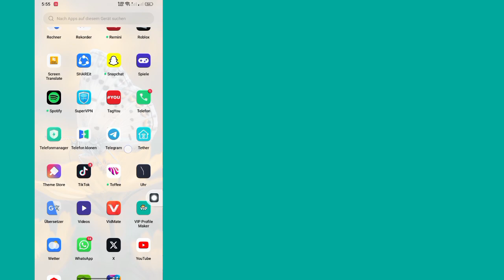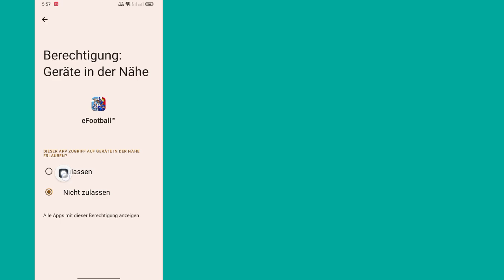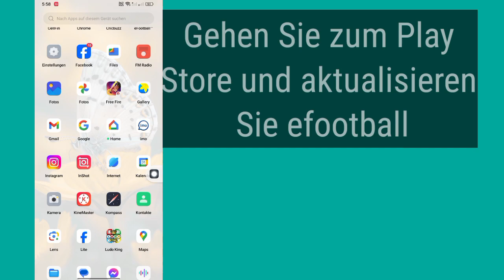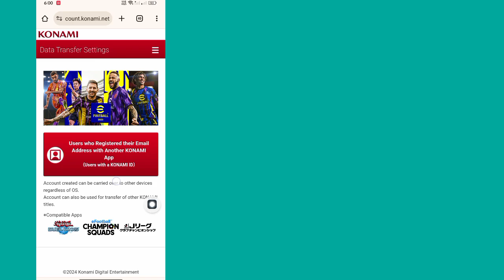Es sind keine Daten zum Übertragen vorhanden. Problem bei der Konami-ID-Datenübertragung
So beheben Sie, dass Daten im efootball-Konto nicht übertragen werden können (Neues Update 2024)।Daten können nicht übertragen werden

Ihre Anfragen ⏬⏬⏬⏬⏬⏬⏬
So beheben Sie, dass Daten nicht von PS4 auf PS5 übertragen werden können
So beheben Sie, dass Dateien nicht auf ein externes Laufwerk auf einem Mac übertragen werden können
So beheben Sie, dass Anfragen auf Facebook nicht gesendet werden können
So beheben Sie, dass Nachrichten im Messenger nicht gesendet werden können
So beheben Sie, dass E-Mails nicht gesendet oder empfangen werden können
So beheben Sie, dass dieses Video auf WhatsApp nicht gesendet werden kann
So beheben Sie, dass Fehler 0 beim Senden von Nachrichten nicht möglich ist
So beheben Sie, dass Nachrichten nicht gesendet werden können
So beheben Sie, dass dieses Medium auf WhatsApp nicht gesendet werden kann
So beheben Sie, dass Sie sich in Roblox nicht bewegen können
So beheben Sie, dass Daten in efootball nicht übertragen werden können
Anmeldeproblem bei efootball
Neues Update für efootball

Wie-behebt-man-das-Problem-mit-der-Datenübertragung-in-efootball?

Dieses Video ist hilfreich für Sie. Wenn Sie Fragen haben, hinterlassen Sie mir bitte unten einen Kommentar.

Danke fürs Ansehen (Schnelle Anregung 26)